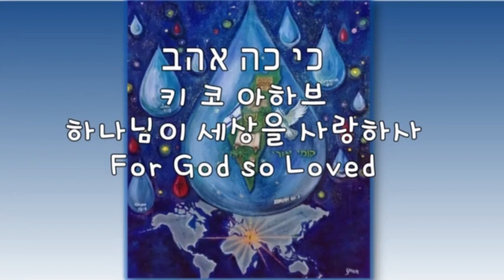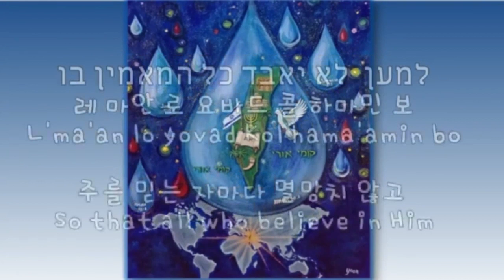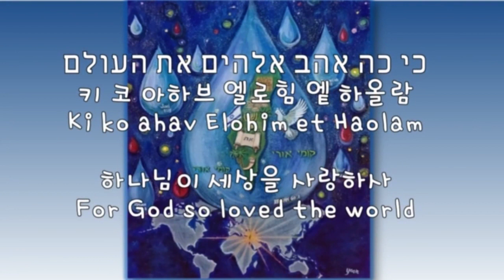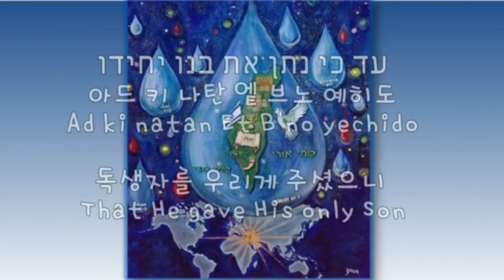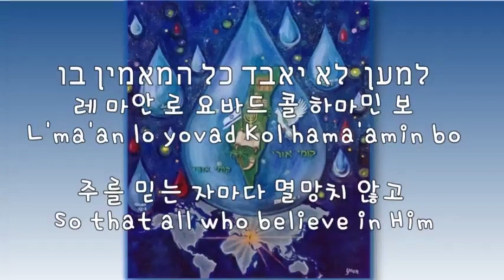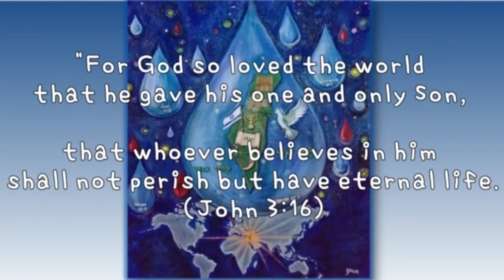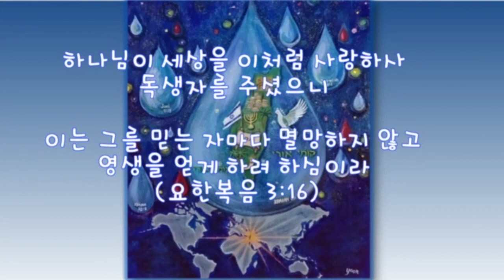[히브리찬양] 키 코 아하브 Ki ko ahav 하나님이 세상을 사랑하사 For God so loved the world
키 코 아하브 엘로힘 엩 하올람
Ki ko ahav Elohim et Haolam
하나님이 세상을 사랑하사

아드 키 나탄 엩 브노 예히도
Ad ki natan Et B'no yechido
독생자를 우리게 주셨으니
That He gave His only Son

레 마안 로 요바드 콜 하마민 보
L'ma'an lo yovad Kol hama'amin bo
주를 믿는 자마다 멸망치 않고
So that all who believe in Him

엘라 인할 하예 올람
Ela yinchal Chayei olam
영원한 생명 얻으리
Will not perish, but have everlasting life

할렐루야
Halleluyah

할렐루야 아멘
Halleluyah amen!